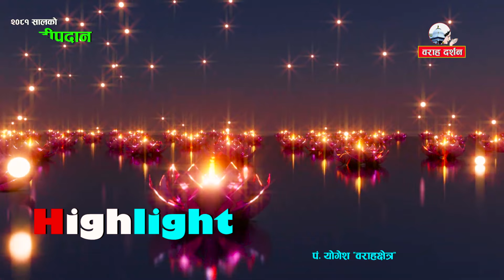yam dipdan | २०८१ यम दीपदान सम्पूर्ण जानकारी । यस दिन के गर्ने ?